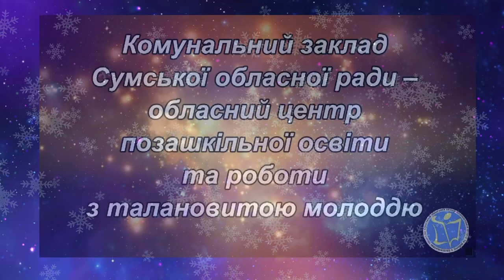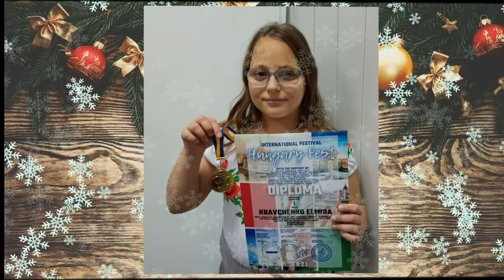Зимний Вернисаж 2022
Pupils of KZ SOR-OTSPO and RTM of the creative association "Magic Brush" offer an exhibition of art "Winter Vernissage". As part of this project, the best students of the "Magic Brush" took part in the international art festival "Hungary Fest" and received diplomas and medals for prizes.

Вихованці КЗ СОР-ОЦПО та РТМ   творчого  об'єднання "Чарівний пензлик" пропонують виставку художньої творчості «Зимовий Вернісаж».  У рамках цього проекту найкращі вихованці ТО "Чарівний пензлик" прийняли участь у міжнародному фестивалі мистецтв "Hungary Fest" і отримали  дипломи та медалі за призові місця.